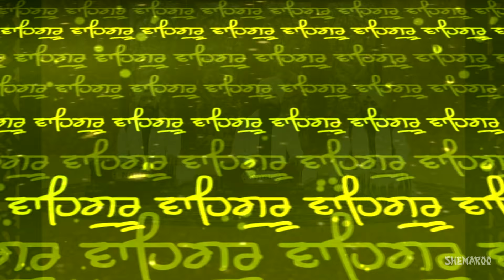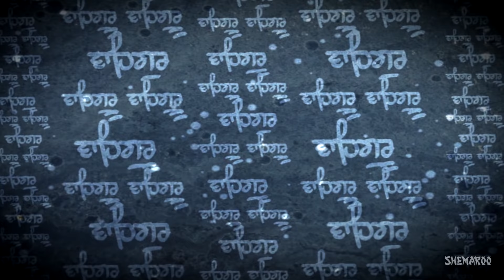Tere Gun Bahute Main Ek - Bhai Gurkirat Singh Boota (Hazuri Ragi Sri Darbar Sahib Amritsar)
Shabad : Tere Gun Bahute Main Ek
Album : Aaveh Sahib Chit
Ragi : Bhai Gurkirat Singh Boota (Hazuri Ragi Sri Darbar Sahib Amritsar)
Producer : Babli Singh
Label : Shemaroo
Edit & Graphics : Varun Gupta